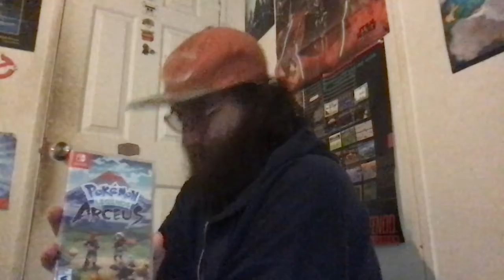Gaming Update+ VLOG 3/23/22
A gaming update and VLOG in between some of my other videos, see you all soon!